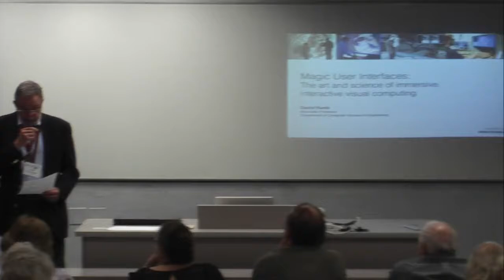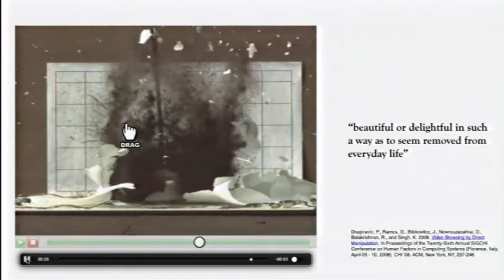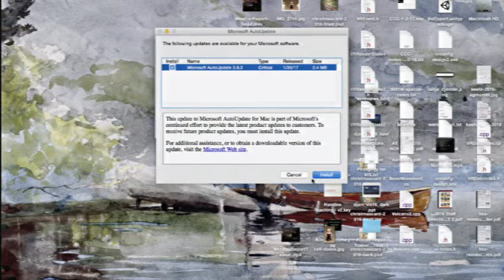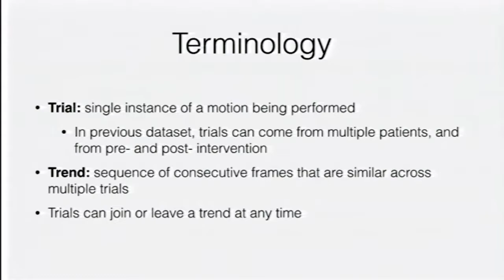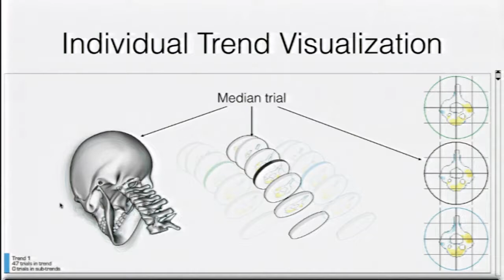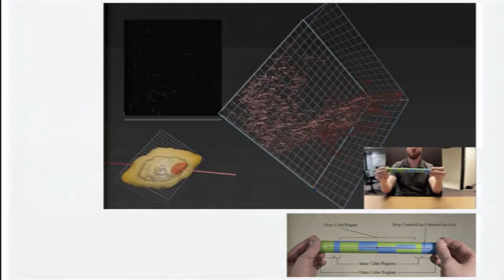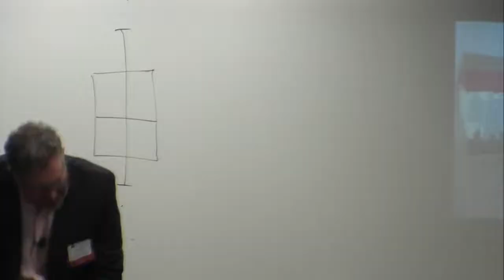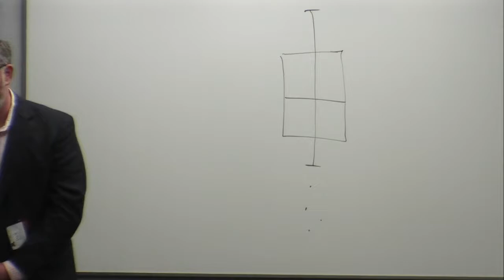Magic User Interfaces: Interactivity in Immersive Science and Art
In this lecture, Dan Keefe, Associate Professor in the Department of Computer Science and Engineering talks about the intersection of science and art. Keefe discusses how he and his team collaborate with artists, scientists, engineers, doctors, and humanists from across the University of Minnesota to invent and creatively employ new computer tools, such as virtual simulation, to address challenging problems in data representation and understanding, digital design, virtual reality, and human-computer interaction. This lecture was originally given at the 50-Year/Golden Medallion Society Reunion on May 12, 2017.